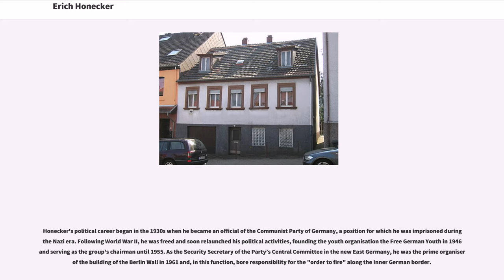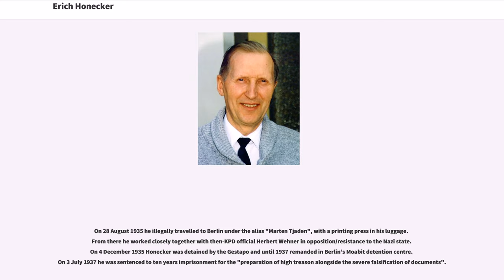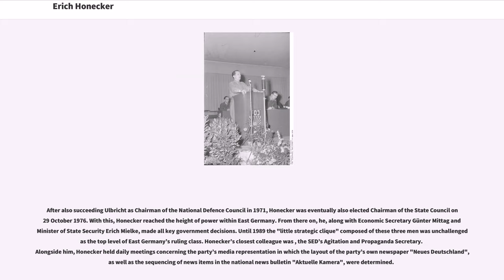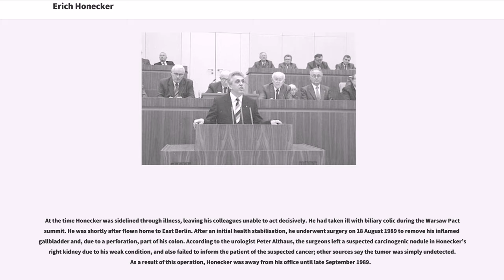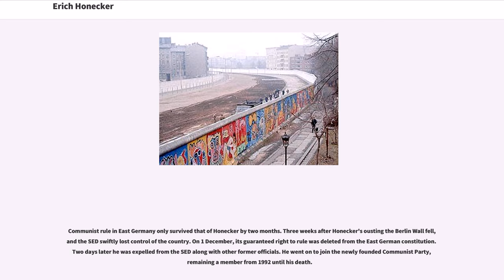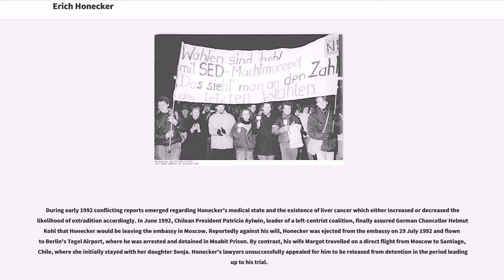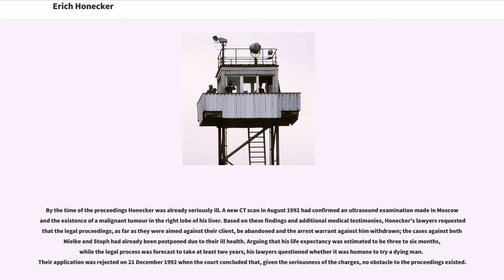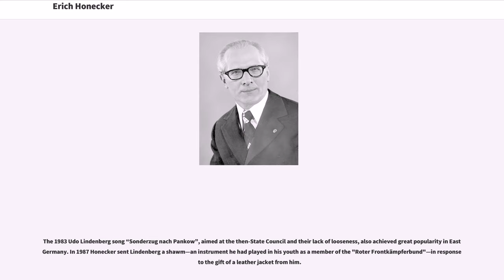Erich Honecker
Erich Honecker (; 25 August 1912 – 29 May 1994) was a German politician who, as the General Secretary of the Socialist Unity Party, led the German Democratic Republic (East Germany) from 1971 until the weeks preceding the fall of the Berlin Wall in 1989. From 1976 onward he was also the country's official head of state as chairman of the State Council following Willi Stoph's relinquishment of the post.

Honecker's political career began in the 1930s when he became an official of the Communist Party of Germany, a position for which he was imprisoned during the Nazi era. Following World War II, he was freed and soon relaunched his political activities, founding the youth organisation the Free German Youth in 1946 and serving as the group's chairman until 1955. As the Security Secretary of the Party’s Central Committee in the new East Germany, he was the prime organiser of the building of the Berlin Wall in 1961 and, in this function, bore responsibility for the "order to fire" along the Inner German border.

In 1970, he initiated a political power struggle that led, with Leonid Brezhnev's support, to his replacing Walter Ulbricht as First Secretary of the Central Committee and as chairman of the state's National Defense Council. Under his command, the country adopted a programme of "consumer socialism" and moved toward the international community by normalising relations with West Germany and also becoming a full member of the UN, in what is considered one of his greatest political successes.

As Cold War tensions...